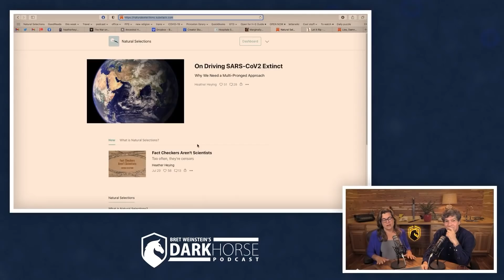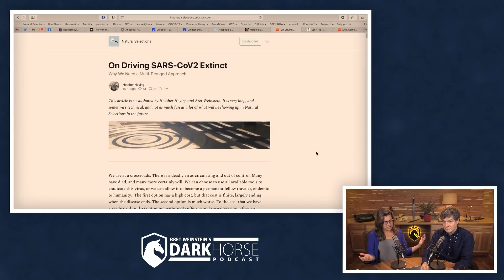In Defense of DarkHorse (from Livestream #90)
Clip taken from DarkHorse Podcast Livestream #90 (originally streamed live on July 31, 2021)

A Hunter-Gatherer’s Guide to the 21st Century, is now available for pre-sale. Publication date: 9-14-21